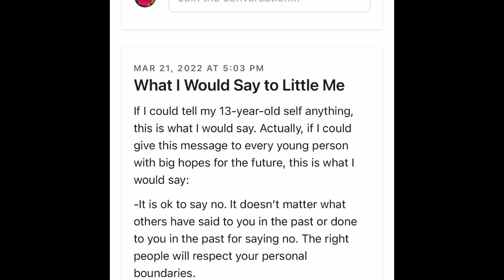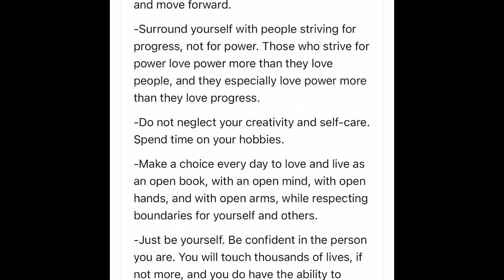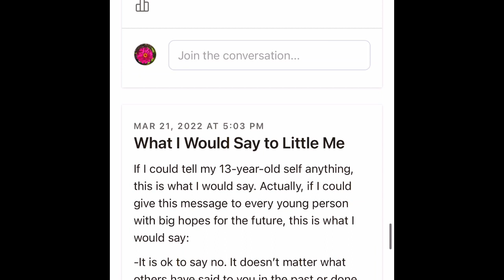What I Would Say to Little Me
I accidentally deleted the first upload of this. It is back now! 😊 This is a reading of creative writing I wrote last year. I hope you enjoy it. 🌸